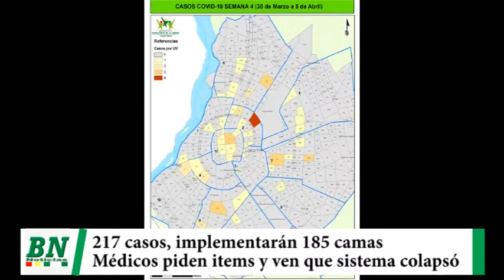Casos bajan a 217 y Alcaldesa implementará 185 camas, médicos piden items y equipos porque sistema d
Casos bajan a 217 y Alcaldesa implementará 185 camas, médicos piden items y equipos porque sistema de salud colapsó